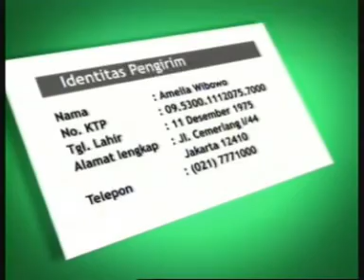Sunlight Here There Everywhere w run text 30s